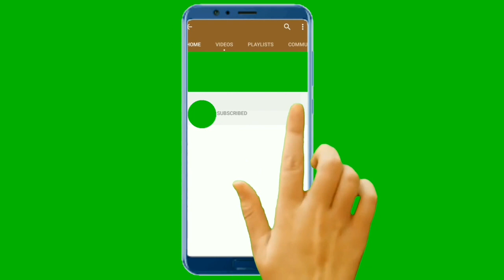World Cup Semi Final India Vs Pakistan 2011 | Why Pakistan Lost The Match Told Shahid Khan Afridi